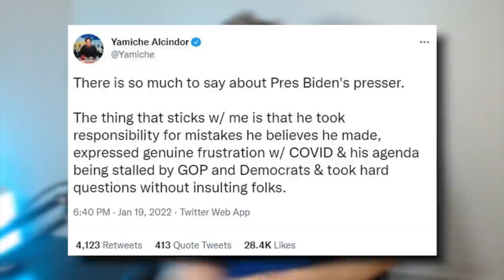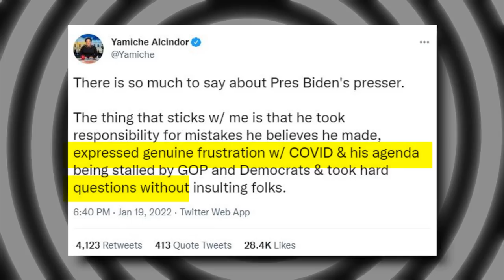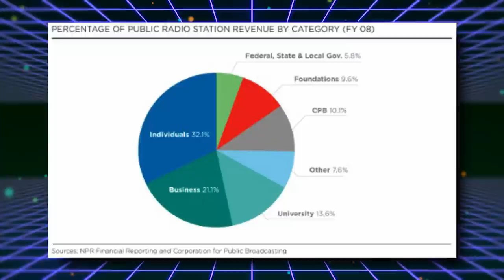BUSTED: NPR Reporter Tweets False Claims Promoting Biden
➡️ Sources:

One Year Ago: Media Claimed Joe ‘Lincoln’ Biden Would ‘Hug’ and Heal the Nation